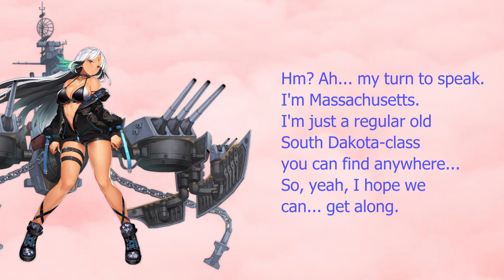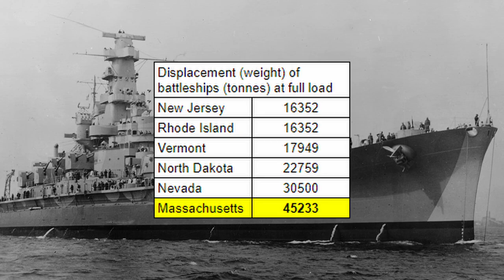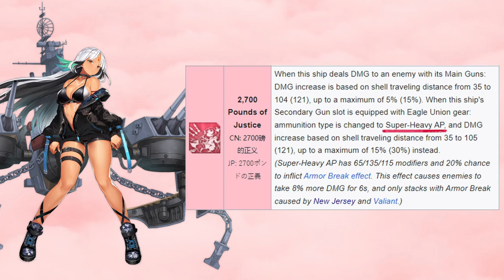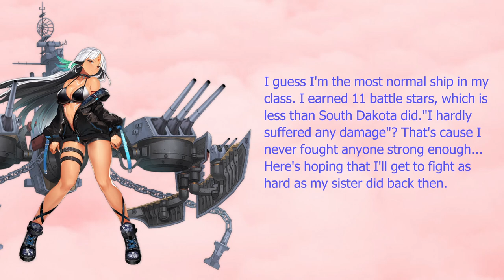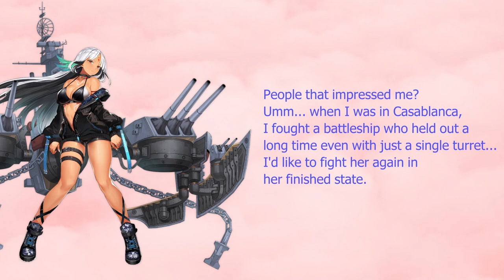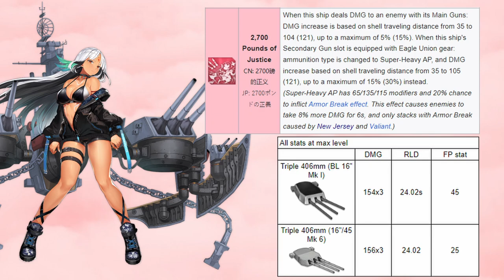MASSACHUSETTS REVIEW & GUIDE | Azur Lane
Hey y'all! Here's my review on Massachusetts from Azur Lane! :D

0:00 Intro
0:52 About Massachusetts
1:20 Naval References
5:59 Skills
8:25 Builds
9:33 Skins
10:09 My Thoughts

♪ Butter (Prod. by Lukrembo)